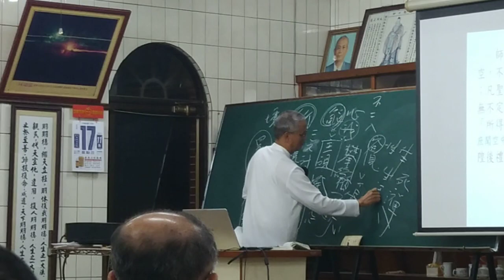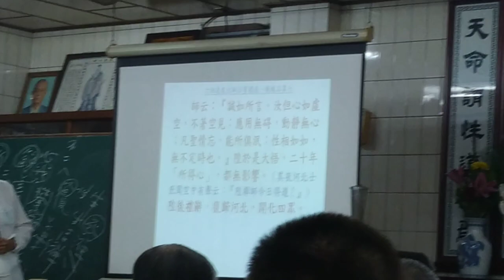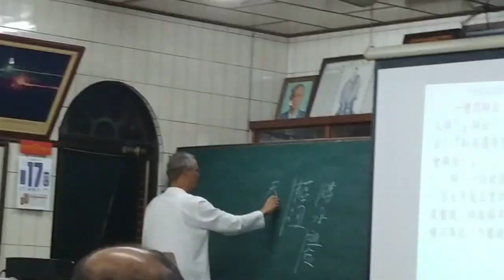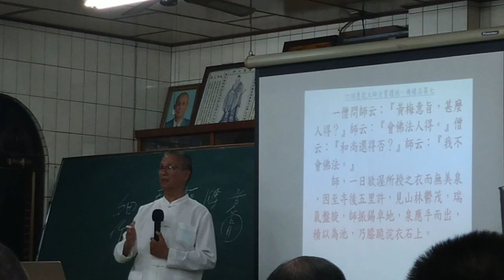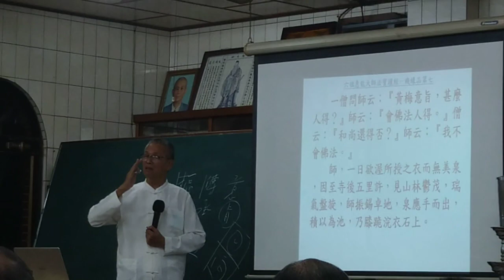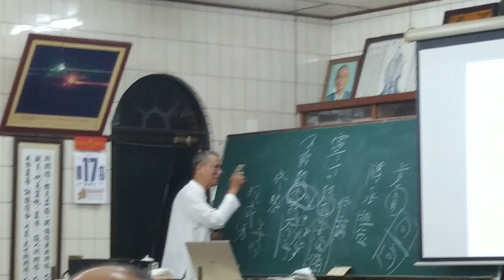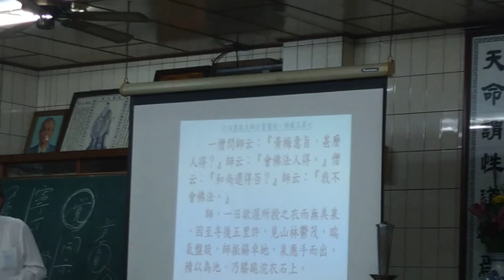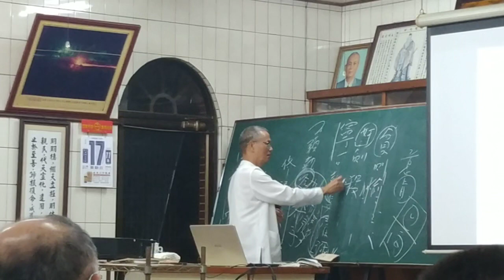VID_20211118#六祖壇經班長者講解機緣品第七(僧智隍的部份--離住禪寂、離生禪想)(閩南語發音)02.mp4 新營和誠單位天恩佛堂法會（長者最後附帶提到大陸發生的亂倫兇殺案震驚世人）